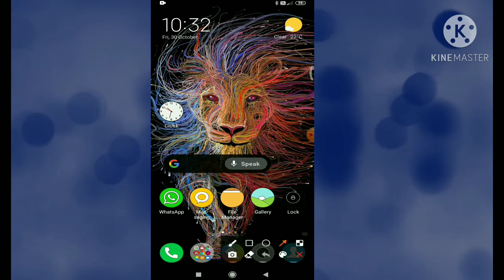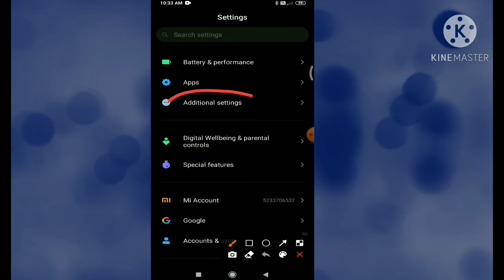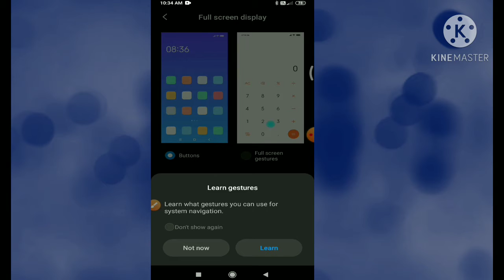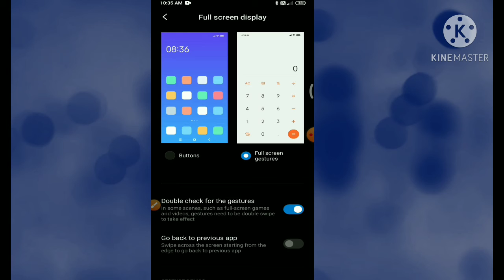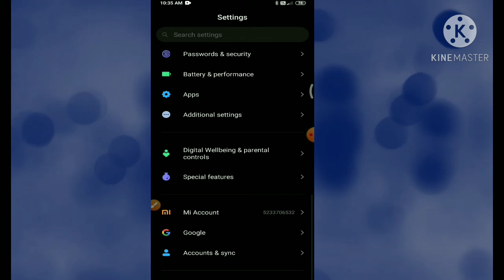Andro_fix_ How to enable full screen gesture setting | and what is full screen gesture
Hello friends.

Andro fixture

दोस्तों इस वीडियो में मैंने बताया है कि अपके मोबाइल में जो तीन बटन होते हैं, बैक बटन, होम बटन, और मनु बटन इन तीनों बटन के बिना आप अपने मोबाइल फोन को कैसे use कर सकते हैं।

यदि आपको इस वीडियो को देखने के बाद भी कोई समस्या है तो आप मेरे whatsApp number पर "andro fix" message करके question कर सकते हैं।